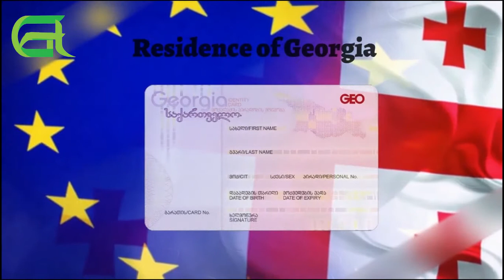Master of Business Administration at Ilia State University, Georgia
By GREENLINE GROUP - International Educational Agency in Georgia